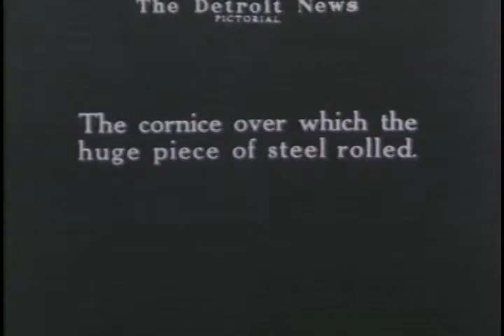Smokestack Falls, Kills 4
Four people were killed and one seriously injured when a steel smokestack toppled 12 stories from the top of the Charlevoix Building crushing a passing motor car. Building inspectors investigate. 1926

S160